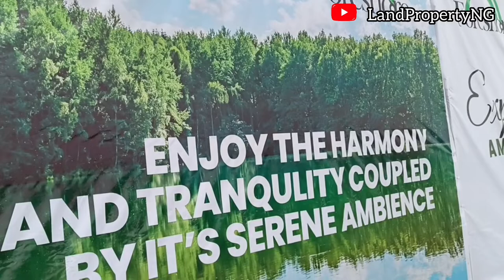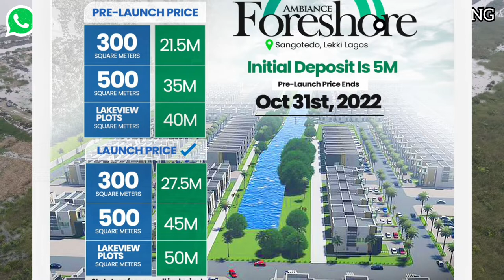AMBIANCE FORESHORE ESTATE SANGOTEDO | PRICE INCREASE ALERT I 3 Days Left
AMBIANCE FORESHORE, SANGOTEDO LEKKI LAGOS

If you are craving peace, privacy and tranquility then owning a waterfront property is just the ticket to enjoying the incredible lifestyle that you desire.

Imagine entertaining your family and friends with a stunning water views as your backdrop, or you and your love ones having a soothing evening walk soaking in the beauty of natures.

Ambiance Foreshore Estate is a special place where every moment will be cherished with the ones you love. The Estate gives owners and visitors a beautiful coastal retreat with enough activities to entertain family and friends.

This astonishing masterpiece of comprises of 300sqm, 500sqm and lake view plots overlooking the Lagos Lagoon and Omu Creek with a boat ramp for navigating water recreational activities and transportation.

Location - Sangotedo Lekki Lagos

Title: CofO

Size & Introductory Promo Prices

300sqm - N21,500,000 (All inclusive)
500sqm - N35,000,000 (All inclusive)
Lake View Plots (500sqm ) - N40,000,000 (All inclusive)

Initial Deposit  for ambiance Foreshore estate  is N5,000,000

Promo Ends 31st October 2022

Estate Features of Ambiance Foreshore estate

- Shoreline Protections
- Lake view
- Kids Play Area
- CCTV Surveillance Centre
- Lagos Lagoon View
- Swimming Pool
- Snorkeling
- Electricity
- 24/7 Security
- Supermarket
- Football Pitch
- Resort

Landmarks & Neighborhood

- Crown Estate
- Emperor Estate
- Novare ShopRite Mall
- Lagos Business School
- Thesaurus Bay Jetty
- Omu Creek
- Pelican Resort

The Ambiance Foreshore is the ideal property investment for those who appreciates the benefits that waterfront living brings.

not want.